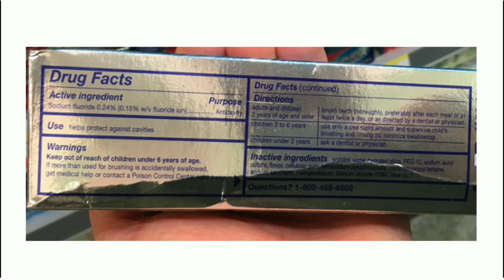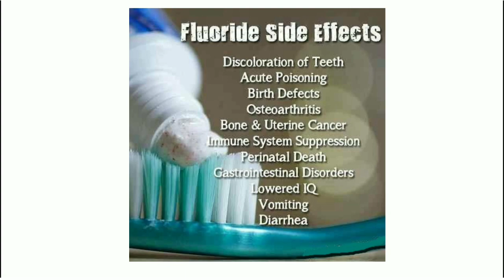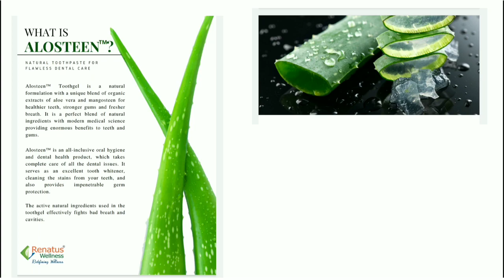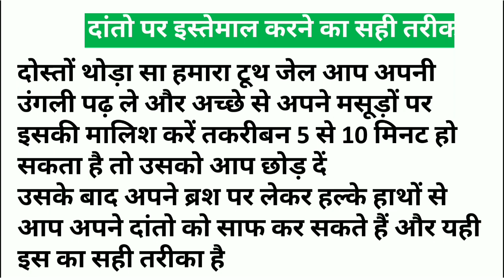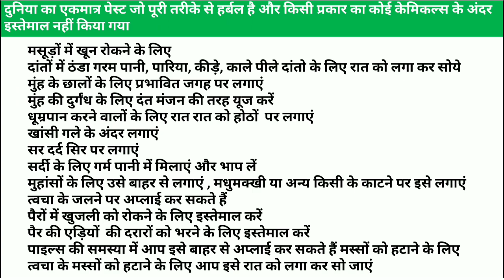Renatus Nova | Aloesteen thootegel Complete information | Renatus Wellness | MLM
Join Renatus Wellness private limited

For more information about business join whats"up group

instagarm link
I'm on Instagram as @createownworld11. Install the app to follow my photos and videos.